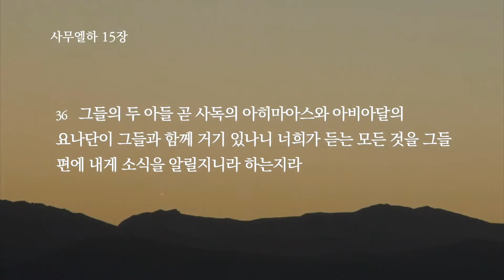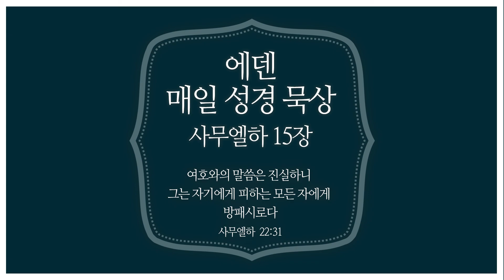[매일성경] 사무엘하 15장